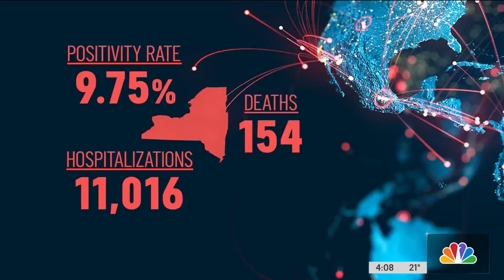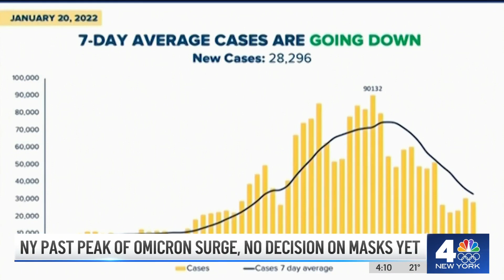New York Is Past Peak of Omicron Surge, But Will Mask Mandate Ends?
New York state’s daily positivity rate fell to the single digits Friday for the first time since Dec. 20, while COVID hospitalizations are down 12% in just the last 10 days, remarkable signs of improvement.

Gov. Kathy Hochul says she's finally starting to sleep better at night.

The share of new COVID positive hospital admissions in the densest regions downstate -- New York City, Long Island and Mid-Hudson, which also have the highest adult full vaccination rates per capita in the state -- declined by 20% at minimum over the last seven days, Hochul said.